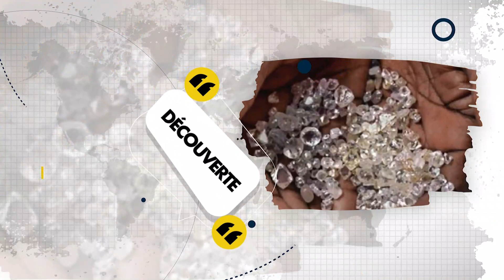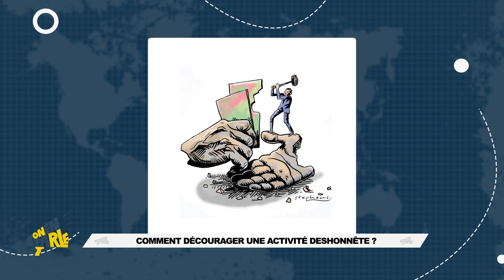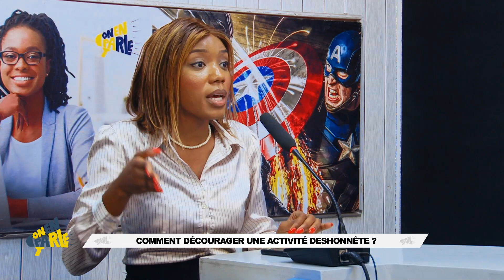ON EN PARLE : COMMENT DECOURAGER UNE ACTIVITE DESHONNETE ?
Le développement des compétences peut se faire via différents biais, via la formation professionnelle, mais aussi les conférences, le coaching, les forums professionnels, les salons, les événements formels ou informels ainsi que dans toutes les situations propices aux échanges de bonnes pratiques.

On en parle, votre animation matinale qui vous donne de la gaité mais aussi, qui vous laisse des notions essentielles à la vie

INNOV TV EST DISPONIBLE SUR TNT CANAL 36/FREQUENCE 594